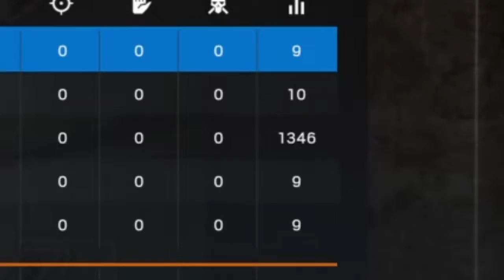Mr 1300 Ping - Rainbow Six Siege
Running on that McDonald's wifi